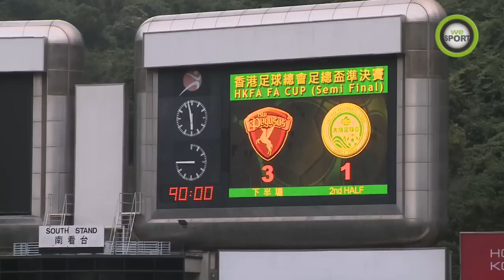2009/10足總盃準決賽 天水圍飛馬 3:1 新界地產和富大埔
5月16日在香港大球場舉行的另一場足總盃準決賽賽事天水圍飛馬憑伊達 個人連中三元以3:1淘汰新界地產和富大埔晉身決賽。今天的入場人數為2,410，購票人數為1,621，門券收入港幣$67,820元正。

新界地產和富大埔在上半場早段較為主動，8分鐘叶佳禁區邊主射自由球被葉 鴻輝橫身救出。15分鐘叶佳回傳後上的史建威起右腳撞射射中網側。30分鐘天水圍飛馬在禁區邊偏右位置得到一個自由球，伊達主射直彎遠柱死角入網，天水圍 飛馬領先1:0。37分鐘新界地產和富大埔反撲，後上助攻的陳思榮禁區邊起左腳施射被葉鴻輝封位擋出，半場天水圍飛馬以1:0佔先。

下半場天水圍飛馬繼續施壓，7分鐘李康廉左路快速推進力壓新界地產和富大埔守衛起左腳施射僅僅斜出。14分鐘叶佳入揳禁區右腳窄位抽射被葉鴻輝飛身撲出底線。21分鐘天水圍飛馬得到一個12碼，伊達處理大腳抽射中橫楣彈入，天水圍飛馬以兩球佔先。33分鐘天水圍飛馬再得到一個12碼，伊達主射又告得手，個 人連中三元，天水圍飛馬將比數拉開至3:0。完場前階段新界地產和富大埔憑蘇來強主射12碼入網追成1:3的接近記錄。最終天水圍飛馬以3:1擊敗新界地 產和富大埔，將會與公民爭奪今屆足總盃的冠軍寶座。